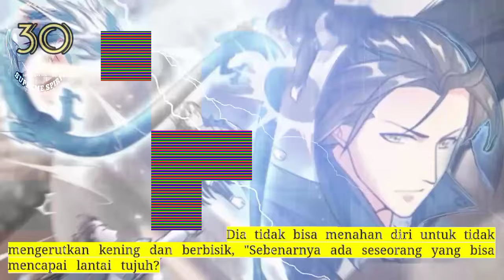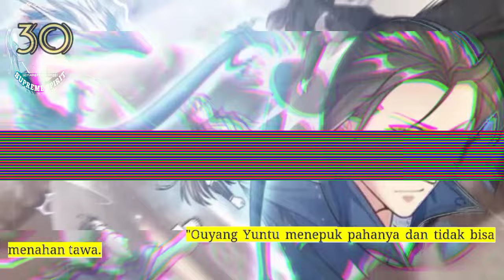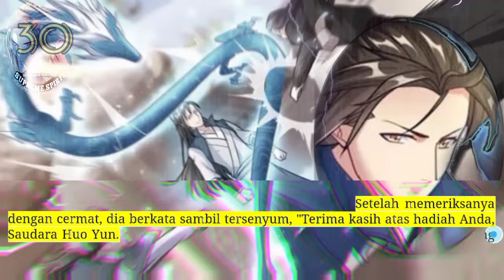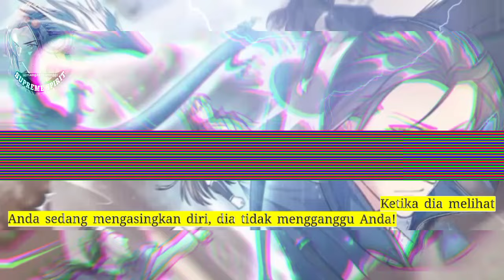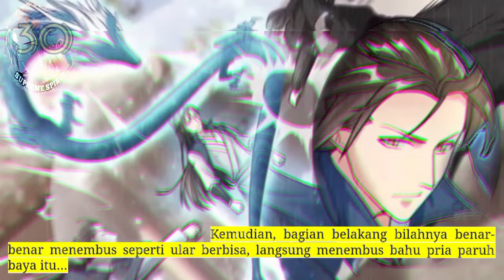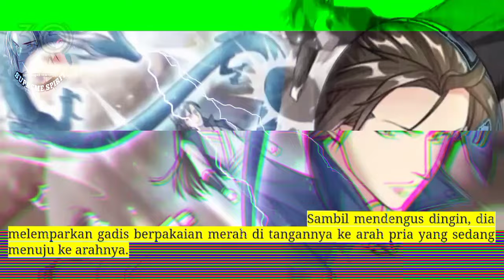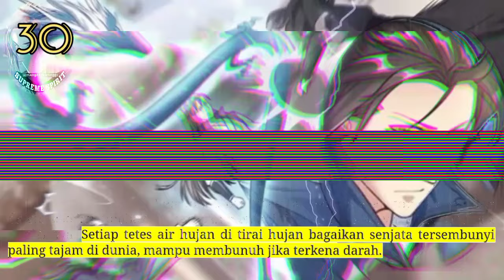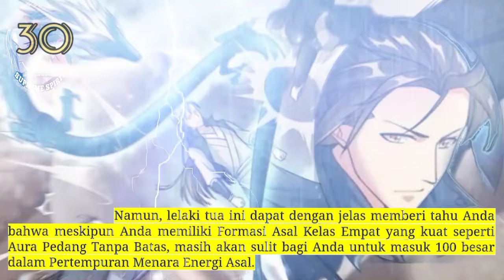Peleburan Semangat tertinggi season 30